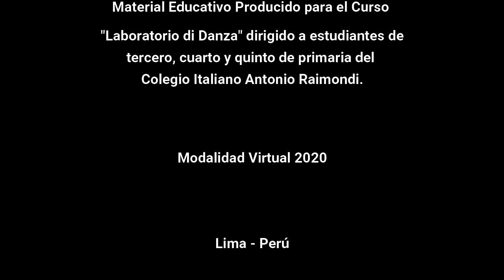Christmas Dance 1 y 2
Desarrollo de las secuencias 1 y 2